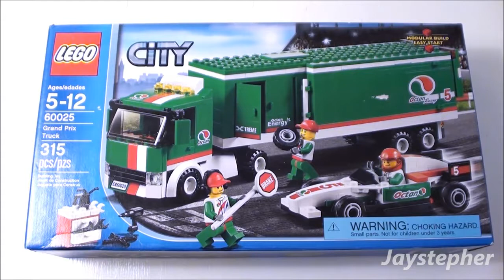LEGO City: Grand Prix Truck 60025 Unboxing & Exploration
Unboxing and exploration of the Grand Prix Truck by LEGO City 60025. This set contains 315 pieces which includes three minifigures, tools, and bricks to build a race car and the hauler. At the time of this review, Grand Prix Truck retailed for $29.99. This set is discontinued and retired by the LEGO Group.

Content in this video is considered as family-friendly. Be respectful to others. All inappropriate comments will not be tolerated will be removed. Comments are heavily moderated.